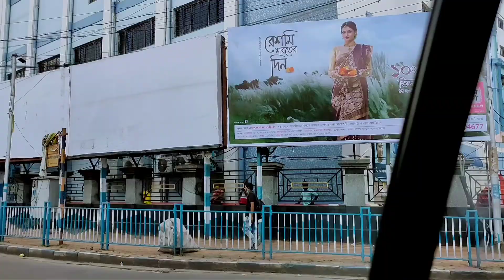Neet Exam 2020 | My experience 🥵| বিশ্ব বাংলা Gate গেলাম প্রথমবার | I love Newtown ❤️✨ | Priyankisa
All the content of this channel is made by channel owner ( priyankisa ) do not copy or use any content (paid or unpaid). without permissionpermission email is given above.